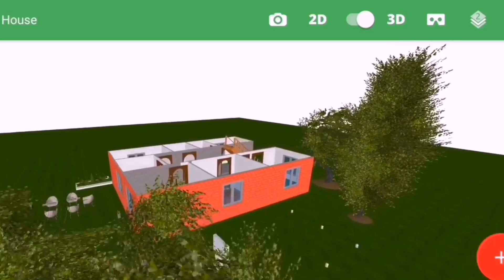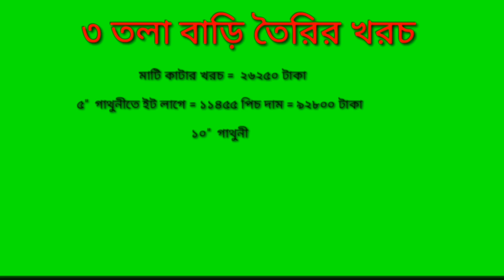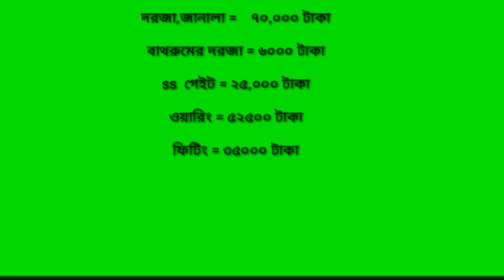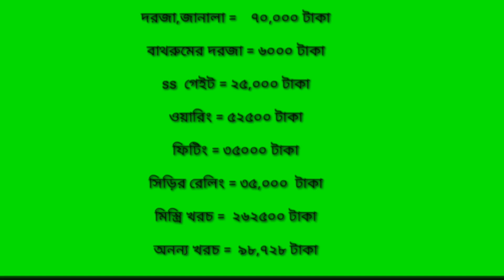১০৫০ স্কয়ার ফিট জমিতে ৫ রুমের ৩ তলা ফাউন্ডেশন একতলা বাড়ির ডিজান ও তা তৈরির হিসাব সহ বিস্তারিত দেখুন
১০৫০ স্কয়ার ফিট জমিতে ৫ রুমের ৩ তলা ফাউন্ডেশন একতলা বাড়ির ডিজান ও তা তৈরির হিসাব সহ বিস্তারিত দেখুন।

♦বিনা সুদে ৪০% লোন নিয়ে বাড়ি করতে যোগাযোক করুন

♦পরিচালক
MHC   Construction Ltd
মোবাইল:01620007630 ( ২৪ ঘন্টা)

♦পরিচালক
সততারা
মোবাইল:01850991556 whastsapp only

♦কুমিল্লা, ফেনী, নোয়াখালী, অঞ্চলের প্রবাসীরা
বাড়ি তৈরিতে এই ইঞ্জিনিয়ার এর সাথে যোগাযোগ করুন মোবাইল :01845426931